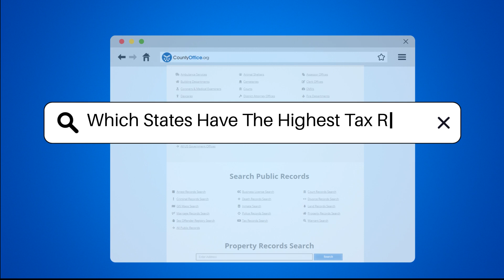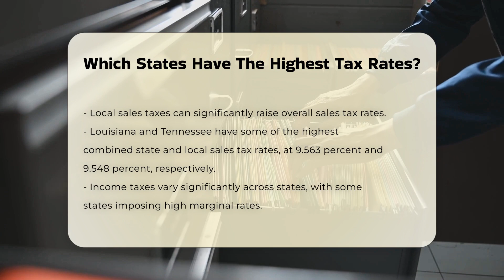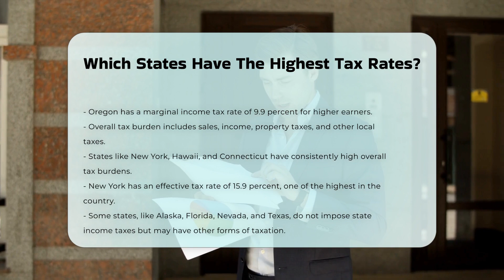Which States Have The Highest Tax Rates? - CountyOffice.org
Which States Have The Highest Tax Rates? In this insightful video, we delve into the intricate landscape of taxation across the United States. We will explore the various types of taxes that contribute to the overall tax burden in different states, including sales taxes, income taxes, and property taxes. Understanding the nuances between these tax categories is essential for individuals and businesses alike, as they can significantly affect financial planning and decision-making.

We will highlight states with the highest sales tax rates, uncovering how local sales taxes can influence the final tax rate. Additionally, we will examine states with steep income tax rates, particularly for high earners, and discuss how these rates can vary dramatically depending on income levels. Moreover, we will discuss the overall tax burden, which encompasses not only sales and income taxes but also property taxes and local taxes that can affect residents’ finances.

For those considering relocation or investment, we will touch on states that do not impose income taxes, offering a different perspective on taxation.